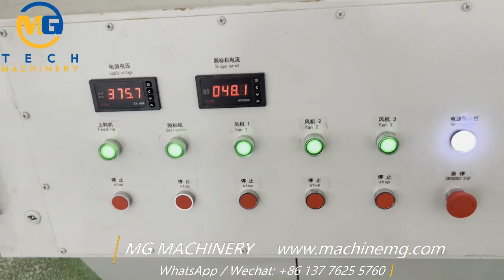The Most Efficient 3 Barrel Pet Bottle Label Remover Machine For Waste PET Bottle Recycling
The most efficient PET bottle label remover machine from China
Name: 3 barrel PET bottle label remover, 3 barrel PET bottle label removing machine, 3 shaft PET bottle label remover, etc.
Application: peel off the shrinked plastic labels from the waste PET plastic bottles, and suck out the labels automatically. The labels of both pressed and unpressed bottles can be removed well.
Efficiency: 99-99.5% shrinked plastic labels can be removed.
Installation power: 39kw, AC
Voltage standard: 380V 50Hz 3ph, or customized.
Capacity:  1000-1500kg/h. If you interest in this 3 barrel PET bottle label remover but require less capacity, you can control the feeding quantity of the waste PET bottles to meet the target.
Size L W H: 7500*1800*3200mm, with belt conveyor.
Want to enquiry the most efficient 3 barrel pet bottle label remover?
Mr.Gram Gao
 A pet bottle label remover is tool used to remove labels from plastic bottles made of PET (polyethylene terephthalate). It typically consists of a mechanism that peels or scrapes off the label from the bottles' surface, and suck out the labels by blowers automatically.
There are several types of pet bottle label removers available on the market. Some are manual tools that require physical effort to remove the labels, while others are automated machines that can remove labels from multiple bottles at once. In between, some label removers have good efficiency for the unpressed pet bottles with less label covering, but with bad performance on pressed PET bottles and unpressed PET bottles with 80-90% label covering. To solve this lower label removing problem, you need our 3 barrel label remover machines which can help your PET bottle recycling plants with high impurities of PET flakes.
Our pet bottle label removers are commonly used in waste plastic bottles recycling facilities, beverage production plants, and other industries that deal with PET bottles. They help streamline the recycling process by efficiently removing labels, allowing for easier sorting and processing of the bottles.
The 3 barrel pet bottle label remover is a very useful tool for removing labels from PET bottles. And we already exported many sets of the 3 barrel label removing machines to many countries, for example, Mexico, Thailand, India, Iraq, etc.
Besides the label remover machines, we can also supply the other recycling machines with good technology support to you, for example:
1. whole PET bottles to flakes recycling washing line.
2, plastic bottles crusher machine
3, pet flakes hot washer with 11pcs shafts for washing.
4, high speed friction washer machine
5, debaler for PET bottles bales.
6, zigzag label separator machine
7, pet lumps shredders
8, pet flakes pelletizing lines
9, pet fiber making machine.
10, package system
11, waste water treatment system.
12, label and cap flakes recycling squeezing machine.
13, label pelletizer machine.
etc.